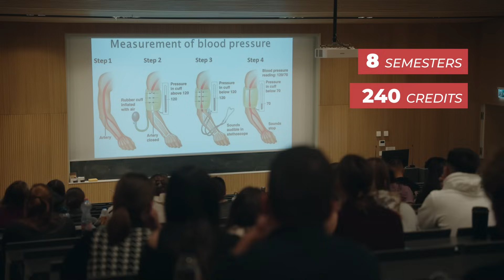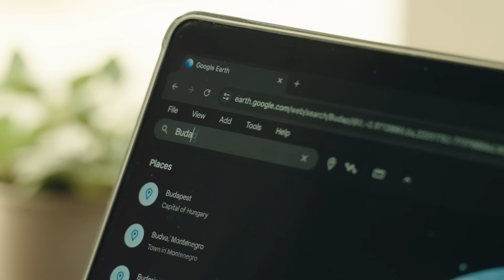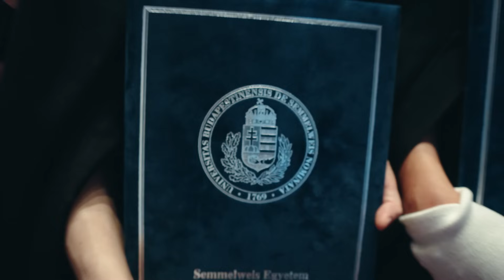Study Nursing in Budapest, Hungary!